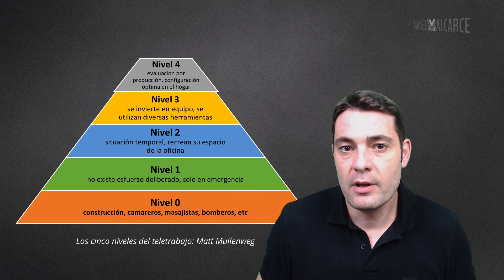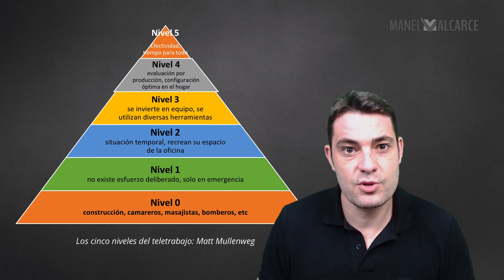La Pirámide de autonomía en el Teletrabajo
En este vídeo hablamos sobre la pirámide de autonomía en el teletrabajo y sus beneficios para empleados y empresas.